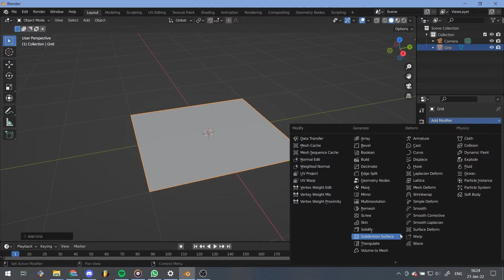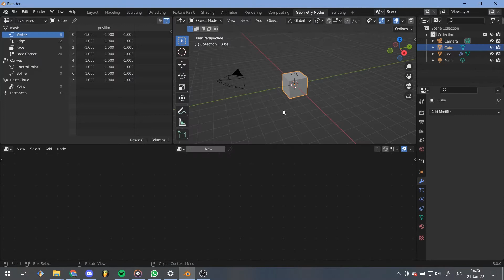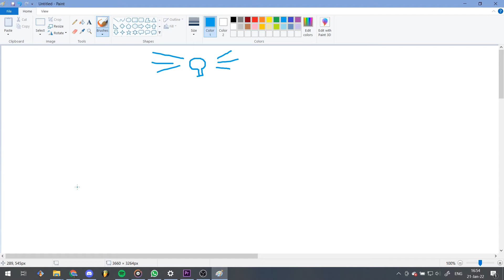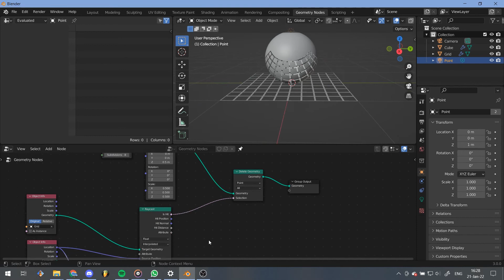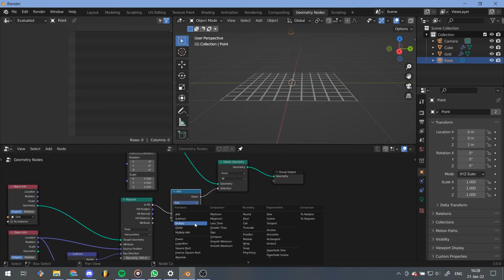Stereographic Projection in Blender Geometry Nodes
Hey I made this a while ago and thought I'd share in case anyone else would like to create something like this in Blender.

Extra tips:
You can easily swap out the grid for any other object, for example text.
You can set the Object Info nodes for the grid and the point light source to Relative instead of Original so that you can move them around.
You could use an empty (instead of the light source) for calculating the position vectors, so that you can freely move around the light source.

Tracklist:
Shingo Nakamura - Overt (Extended Mix)